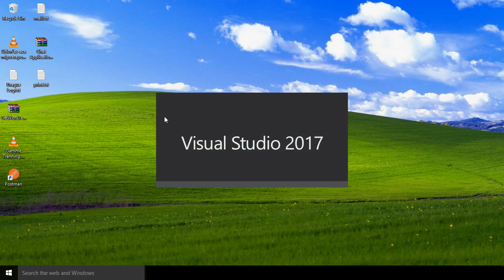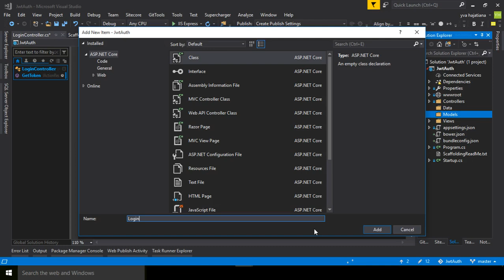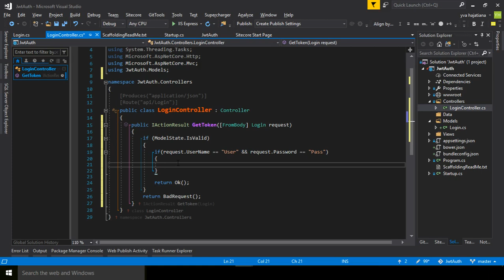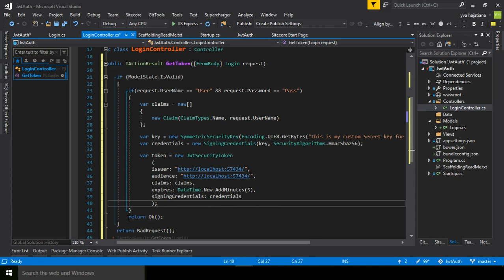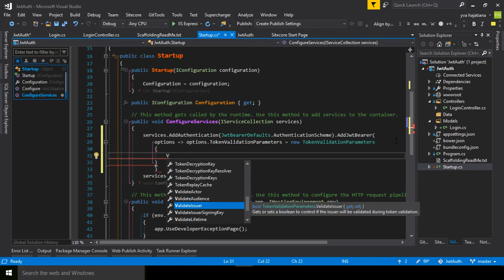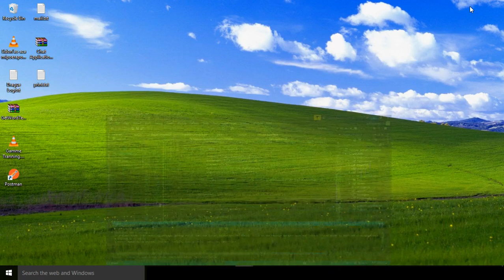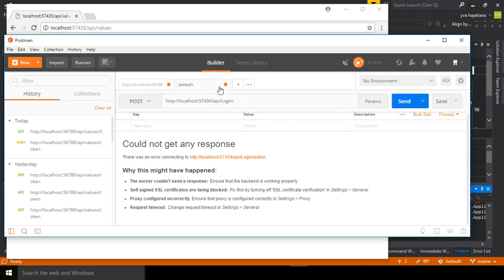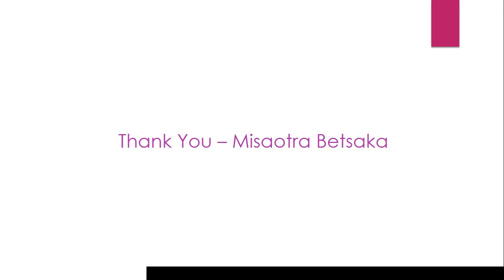Web API - JWT Authentication By Yva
Formation en C# .Net et en Technologie Microsoft en langue Malagasy (Madagascar).
Tutoriel en Malagasy dans plusieurs technologies comme Js ReactJs Angular Js